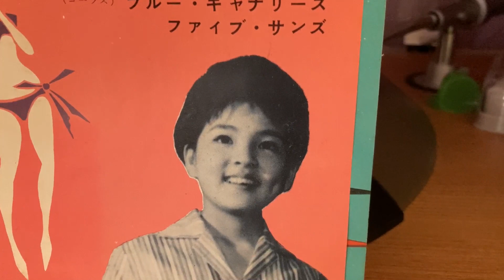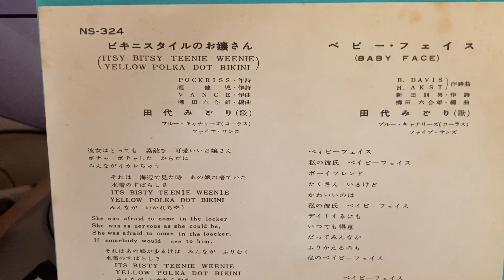田代みどり『ビキニスタイルのお嬢さん』